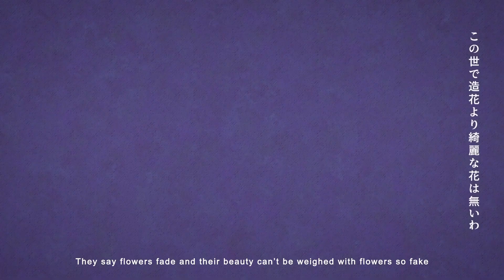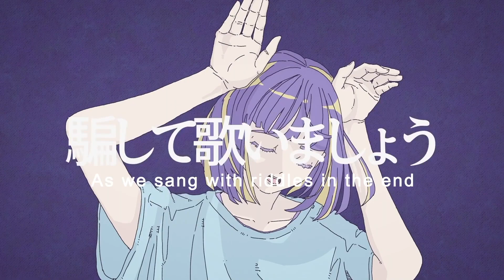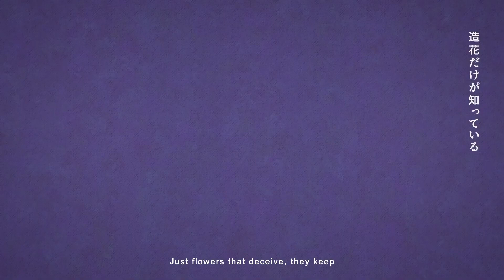Nightcore: phony - Sayri (English) | フォニイ - ツミキ / NOMELON NOLEMON | alivangel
Tangled up in lies, I am a phony. I can’t understand even the simplest of things; what even am I?

Suggest a song for me to nightcore in the comment section!

♩°♫ Lyrics ♬°♪
They say flowers fade and their beauty can’t be weighed with flowers so fake
It’s all because the way things are made live on lies that fabricate

Antipathy world

I’ll raise, right away, my umbrella that will shade my body from rain
Now dampened by the pain, can’t escape, here my bangs and heart remain
All the trouble I face

Before I knew, it withers way too soon, that one word that rings true
And now, a fruit will bloom in my heart I can’t move
Within the mirror’s sight, there’s a painting inside
A sign of “makeup” lighting the loss in my life

Papapparapappararappappa
Let’s play this game where we count the riddles that we made
Tatattaratattararattatta
Why stay, why stay in this place and dance the night away?

I just can’t see the simple things I can’t keep
What am I supposed to be?
Shaken by the hand of night, it seems, stirring in a dream, like your love for me
It’s leaving, it’s leaving
I would cry and weep without a “bye” as I grieve
Phony, phony, phony
Still tangled up in lies, I see I’m just a fake, phony

Antipathy world

Before I knew, the sky, so very blue, joined an ugly old tune
My colored view of you breaks away what you do
Within the mirror’s sight, there, I’m missing inside
There lies a “fake” that’s hiding the truth they can’t find

I say, why live and stay where everybody craves that thing known as love that will only bring us pain?
I play and swim today as I am left behind in every way by the train
So dance the night away and

Papparapappararappappa
We meant pretense as we sang with riddles in the end
Tatattaratattararattatta
Why then, why then does it hurt so much right here again?

I just can’t change the days I only feel pain
I can’t escape this wave of limitless rain
Phony, phony, phony
Still tangled up in lies, I see you leave

I will sigh and breathe a little “bye” as I grieve
Phony, phony, phony

Just flowers that deceive, they keep this secret, fake, phony

*From Sayri*

Uses: iMovie

Also, I put early updates and other stuff I'm up to!

༝̩̩̥͙ ༓༝̩̩̥͙ ⊹ IMPORTANT ⊹༝̩̩̥͙ ༓༝̩̩̥͙
This video contains copyright and I do respect the owner’s belonging. If there’s any content(s) that you want me to take it down please comments down below or message me through Youtube chat. I don’t check my email often so it won’t get through me there. I’ll take it down immediately if able to. Thank you for your kindness and understanding❣

kafu [オリジナル] | 可不 | ウエダツバサ